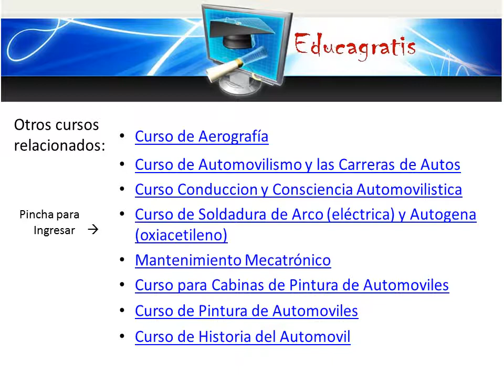Curso de Automovilismo Carreras de Carrera